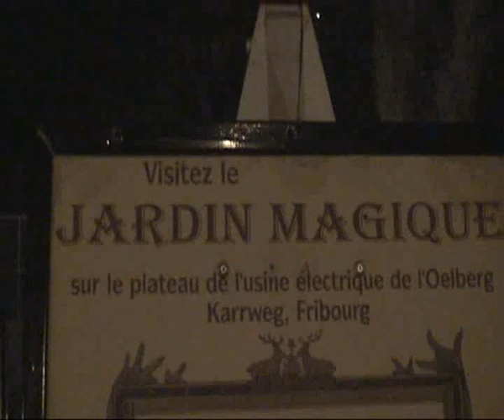3 Magi procession in Fribourg Switzerland - Ephipany feast Jan 6,12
3 Magi procession in Fribourg Switzerland  - Ephipany feast  Jan 6,12